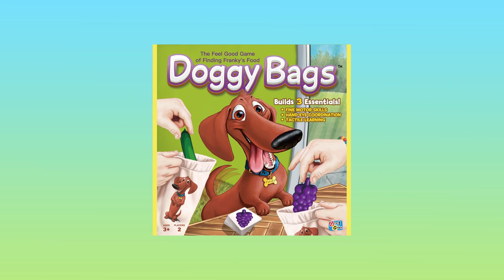Doggy Bags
A card is flipped revealing the food that Franky wants. Will you be first to feel inside your Doggy Bag (without looking) and pull out the right food?! ​Feed Franky 5 food items first and win!
* For 2 players, ages 3+
* Builds fine motor skills, hand-eye coordination, tactile learning
* Each player plays at the same time for non-stop action!
* Includes 18 plastic food items, nine food cards, one Franky card, two doggy bags, and rules on the box back
* SRP: $24.95